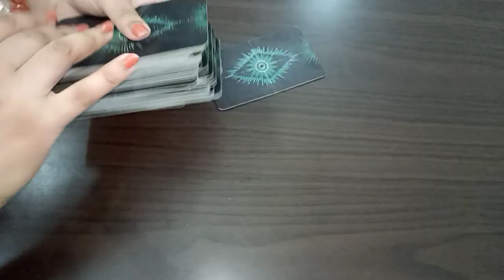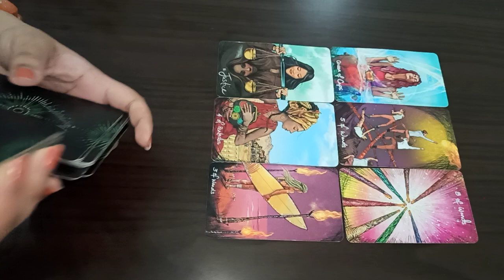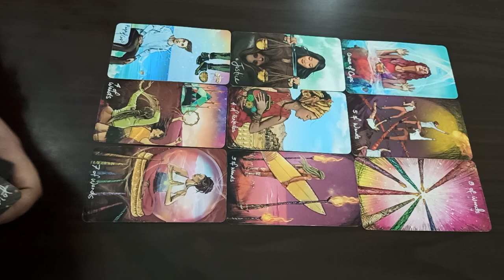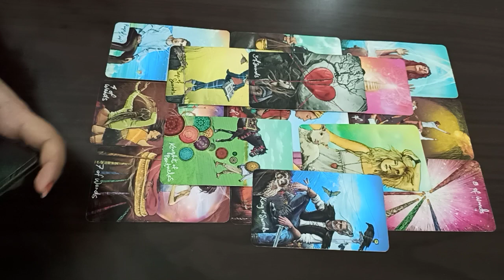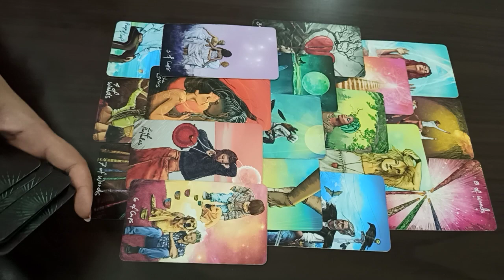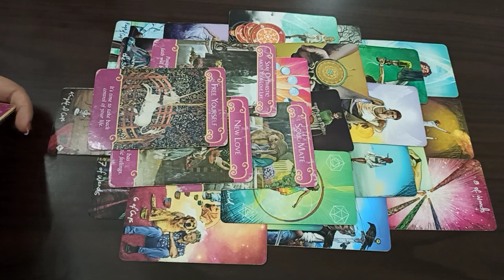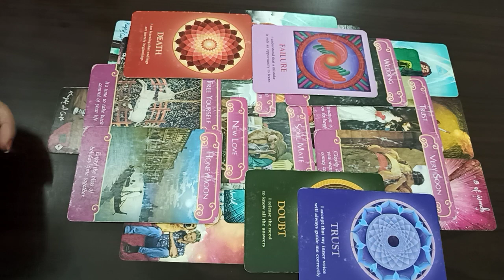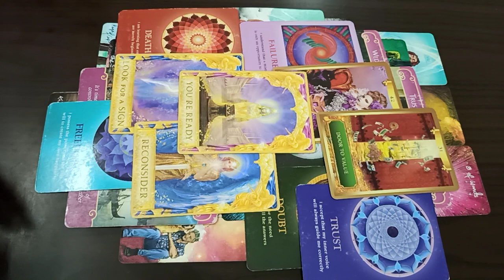SCORPIO ♏️ Your love life is TRANSFORMING with your SOULMATE ~ Quick reads